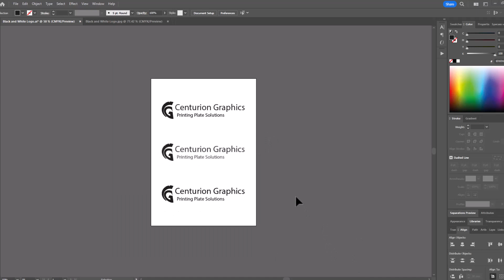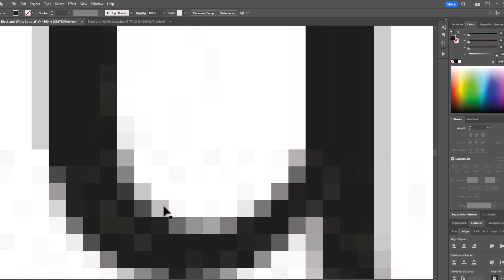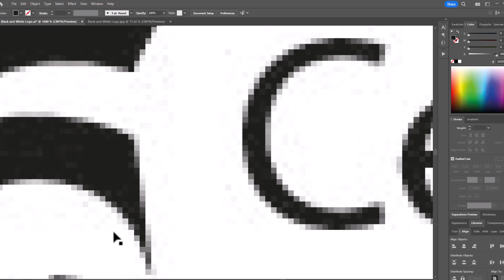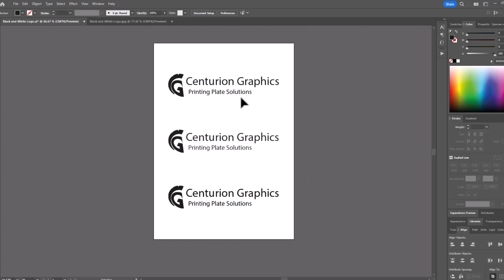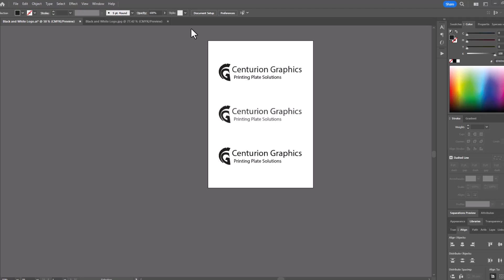The Difference between Vectors and Bitmaps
Today, we show you the visible differences between vector artwork and a bitmap. These differences can have a large effect on how your printing plate could look and print.

The highest quality artwork we could ask for is vector artwork. Bitmaps can be used, but we would normally need this to be a high-quality Black and White bitmap.